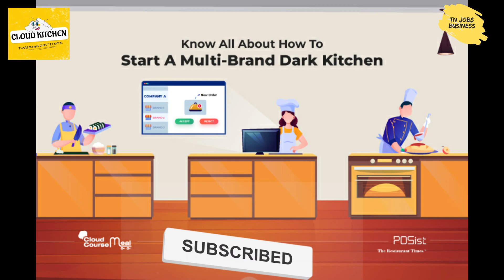வீட்டில் இருந்ததே SWIGGY ZOMATO வில் மாதம் ரூ.50,000 சம்பாதிப்பது எப்படி ?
Railways Jobs
Resume development

 jobs government
 job notification
jobs tamilnadu
jobs tamil nadu government
jobs tamil